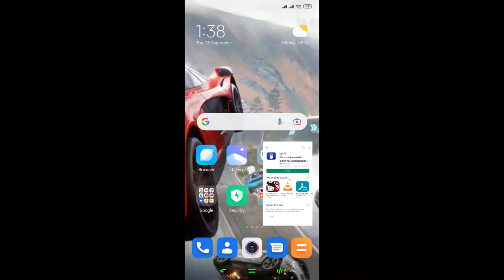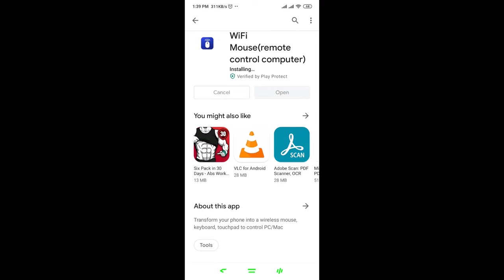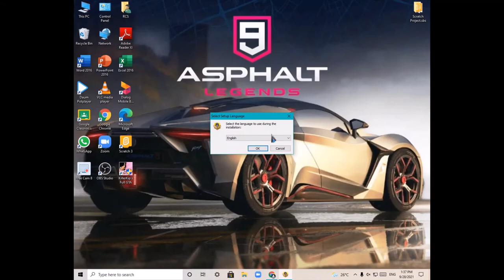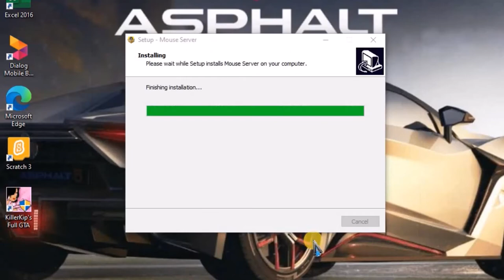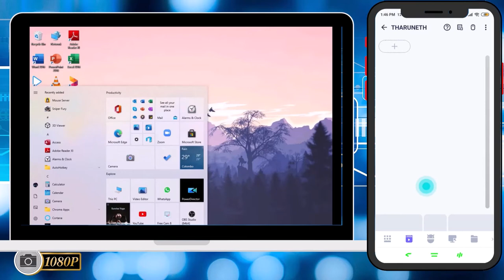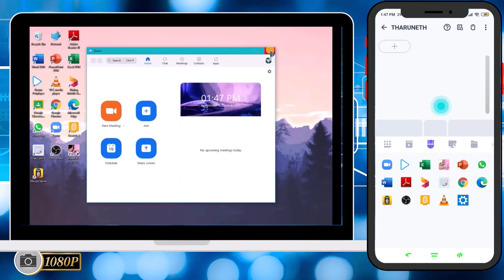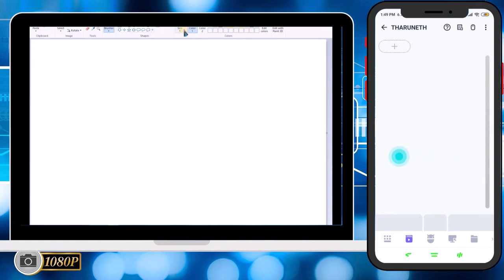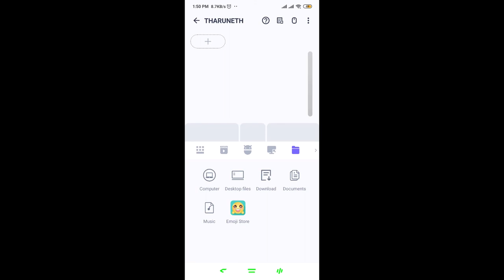How to use your mobile as a touchpad or keyboard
How to control your computer or Laptop Remotely
links:-

1. Download link for Mobile
Android

First Download the wifi mouse app for your Android or IOS Mobile
Then download the Wifi Mouse server for Windows or Mac